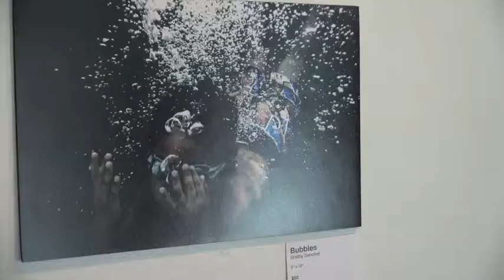Local high school photographers display works in art gallery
Photography students at Warren and Downey High Schools displayed their work at the 2nd annual Warren and Downey Photography Exhibition on Thursday, June 13 at Stay Gallery in Downey, Calif.

More than 50 community members, parents, students and instructors came out to see the students works that ranged from portraits, cars, nature and glowing objects. Most of the works were based on class assignments they had in their photography course at the high schools.